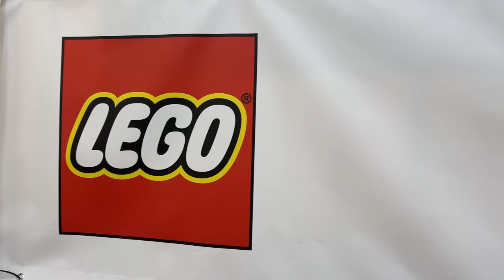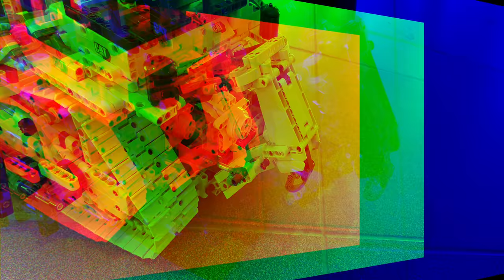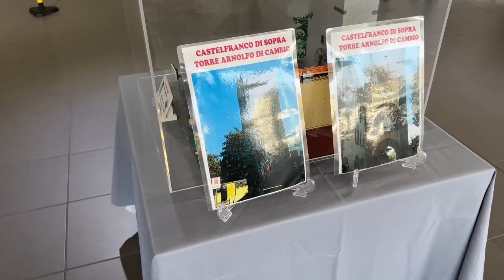VALDARNO BRICK 2022, Italian Lego Show - IPHONE 14 PRO MAX TEST - 4K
VALDARNO BRICK 2022
Italian Lego exhibition
Filmed with IPHONE 14 PRO MAX TEST - 4K